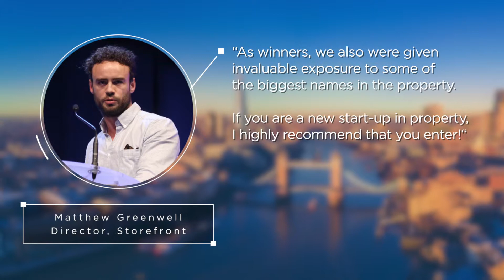Join the MIPIM Startup Competition!